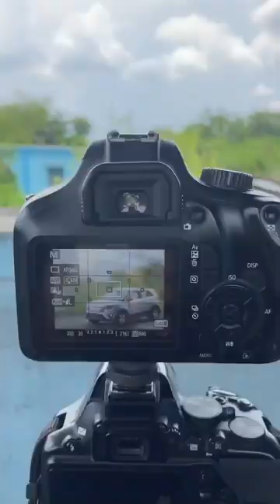Nikon d3500 vs canon 3000d image quality￼ test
camera

photo skin retouching
photo editing
face editing
face smooth
autodesk sketchbook editing background
autodesk sketchbook editing telugu
autodesk sketchbook editing new update
autodesk sketchbook editing hair cutting
autodesk sketchbook editing face smooth settings
rd debu editing
rd debu new cb editing
rd debu cb editing
cb editing
rd debu face smooth editing
rd debu edit official
photo editing
cb editing kaise kare
rd debu
rd debu new editing
rd debu new
cb editing background
picsart editing
rd debu editing tutorial in hindi
rd debu edit
rd debu vlogs
rd debu background
picsart photo editing
rd debu tips and tricks
rd debu face editing
rd debu editing new video
Photo editing kaise kare
Cb type background kaise banay
navratri photo editing navratri banner editing
navratri photo editing picsart
navratri utsav banner editing
navratri banner editing 2023 navratri special photo editing
navratri utsav banner editing 2023 navratri photo editing background
durga puja photo editing,picsart navratri photo editing
new navaratri photo editing

PicSArt,
editing.
gntroom Editing
Snapseed Editing

Separa ation